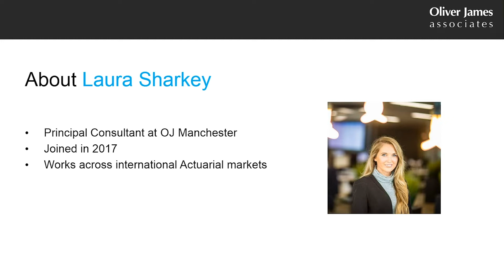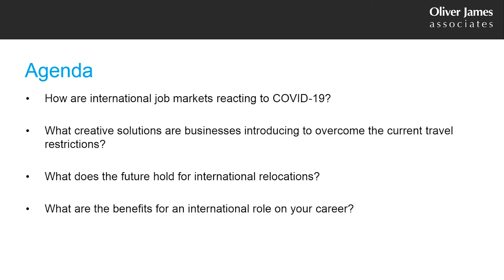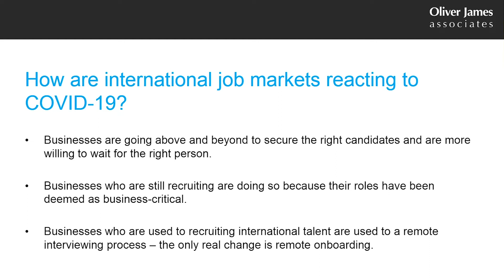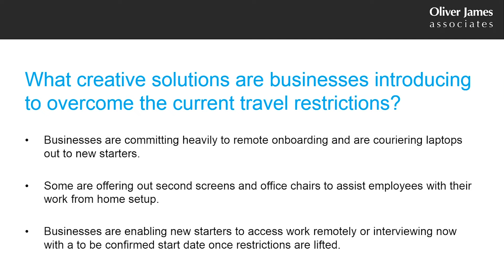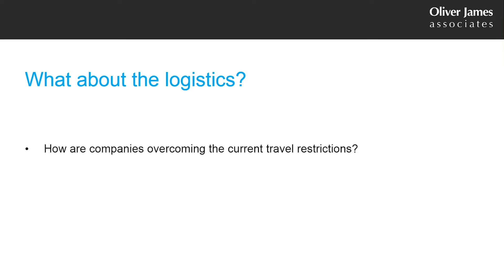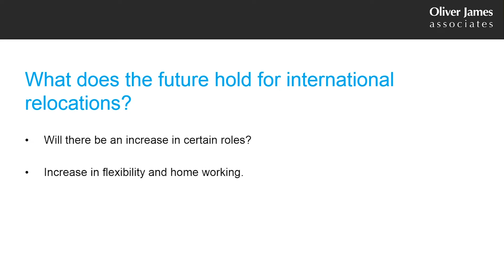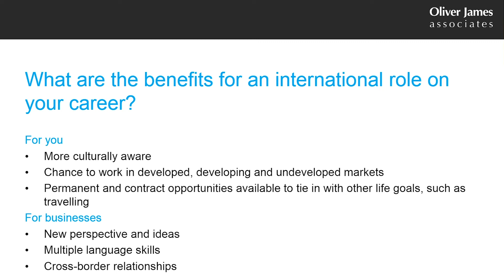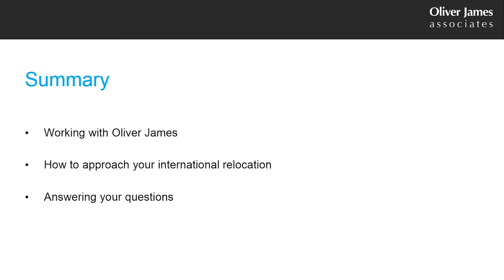Webinar #6 How international relocations are still moving without needing to cross the border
Guest speakers Harriet Jenkins (Singapore Associate Director, Oliver James) and Laura Sharkey (Principal Consultant, Oliver James Manchester) provide exclusive insight into some of the challenges companies are facing as a result of the temporary travel restrictions, the solutions many companies are introducing to maintain and secure international talent until these restrictions are lifted and what the future could look like for international relocations.